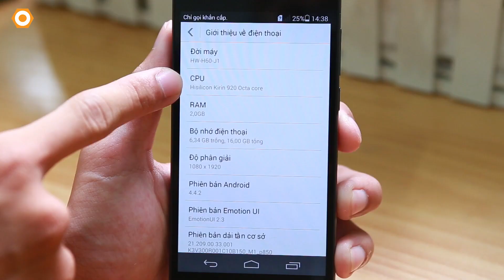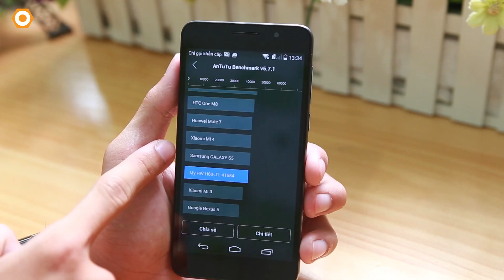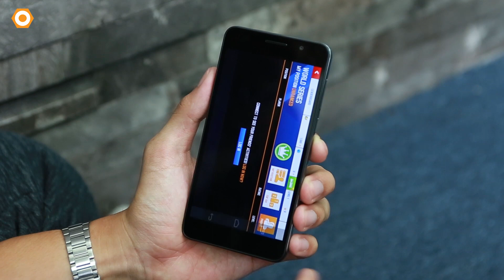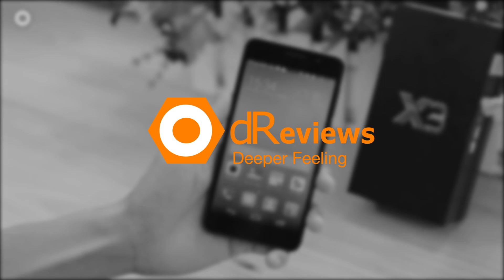Huawei X3 - Đánh giá chi tiết cấu hình, hiệu năng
Huawei x3 với mức giá chưa tới 4 triệu đồng nhưng sở hữu màn hình full hd, cấu hình khủng với chip 8 nhân, ram 2 gb, pin 3000 và cho hiệu năng lên tới 42k điểm antutu. Hôm nay dReview sẽ cùng các bạn đánh giá hiệu năng của huawei x3.
huawei x3 (lg u+)
huawei x3 đánh giá
huawei x3 vat vo
huawei x3 g750
huawei honor x3
huawei ideos x3
huawei ideos x3 u8510
huawei honor x3 pro
huawei honor x3 review
huawei ideos x3 rooten
huawei x3